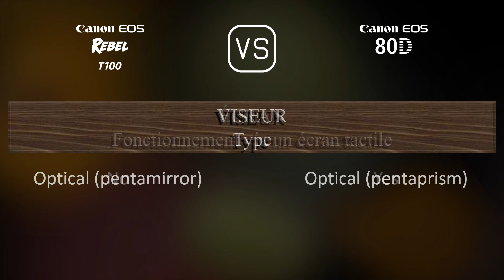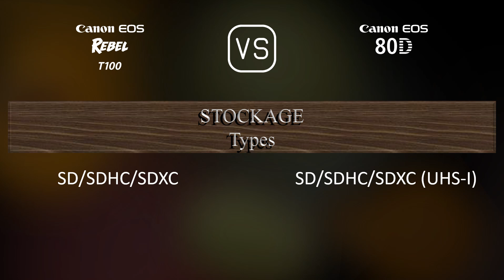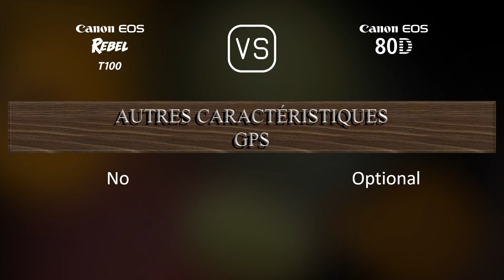Canon EOS Rebel T100 vs. Canon EOS 80D: Une Comparaison de Caractéristiques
Cette vidéo fournit un aperçu des fonctionnalités du Canon EOS Rebel T100 et du Canon EOS 80D dans une comparaison de caractéristiques (comparison of specifications).

00:25 LANCEMENT
00:33 BOÎTIER
00:40 CAPTEUR D'IMAGE
01:01 IMAGE
01:16 OPTIQUE ET MISE AU POINT
01:41 ÉCRAN
01:58 VISEUR
02:09 FONCTIONNALITÉS PHOTOGRAPHIQUES
03:03 FONCTIONNALITÉS VIDÉOGRAPHIQUES
03:17 STOCKAGE
03:20 CONNECTIVITÉ
03:45 CARACTÉRISTIQUES PHYSIQUES
04:03 AUTRES CARACTÉRISTIQUES